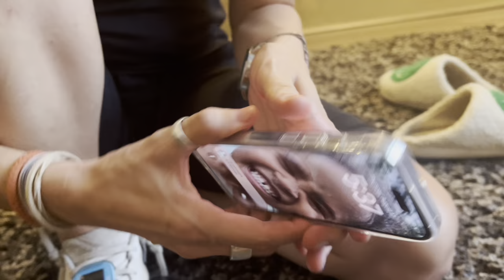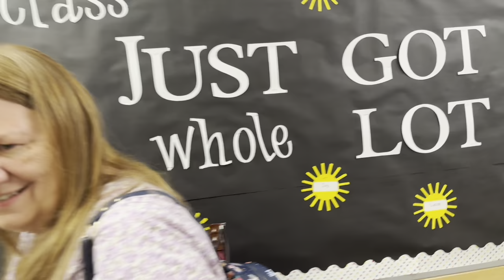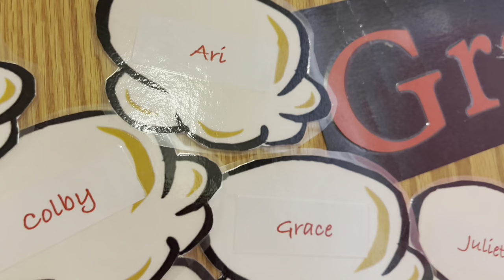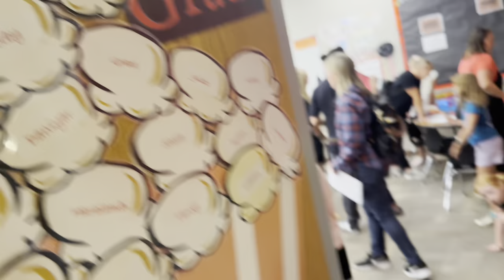5 YEAR OLD NERVES ON BACK TO SCHOOL NIGHT!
Well I’m super jelly of all you Mominators that have sent kids off to school already! How did it feel!? We are so close. Monday can’t come soon enough. I can’t believe I’ll have 6 kids in all day school! Back to school night is always so fun. My kids are so excited. A new principal, a new playground, a new Boye in the school. Kenia has been waiting for kindergarten for a long time. But not as long as me 😂 I’m looking forward to less dishes, less driving in the morning, and more structure. I’ll miss my in-house babysitters, and the helping hands, but we are just so ready to have some routine. How many moms are celebrating becoming home free moms! All kids in school at last!? You’re home free! You did it! I still have 3 years to go. I’ll be 45🫠😖😒 Live it up for me!